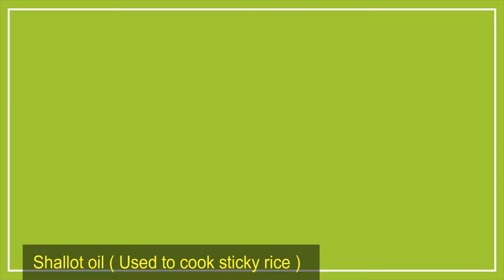[ Art Cooking ] Cách làm Xôi Cá Cơm _ Anchovies Sticky Rice { Đổi vị ; giải ngán sau Tết }